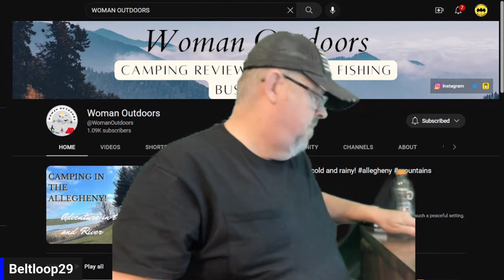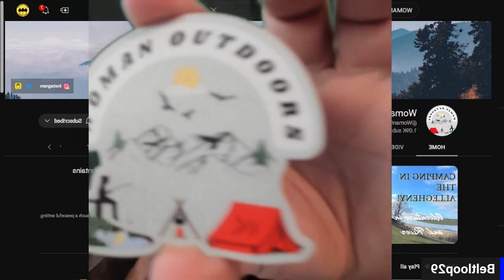MAIL CALL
Thank you to the members of this channel
Southern Sown &Grown
Little Ridge Farm
Anne Dale Homestead
Outdoors With BigMatt
Psalms 146 Homestead
JudyMae Collins
bcgardeningexperimentshomestea
OurTreasuredHome
Butlerfamilyfarm2005
ShootingStarMS39208
ChillinIndianaCarl
Peaceful-Dez
RootedInTx
southwestjeffcpni
The wine cellar-Nikki
missourioutlawRandy
DownHomeLiving
The7thSon628
backwoodsdriffter71
RebekahTOUCHEDBYYARN
WomanOutdoors
SimplyJanHomestead
eaglestrekker677
MayfieldRanch
GODWINHONEY
OldManKingHomestead
worklion50
AlChafeMYBACKSTEP
Gold17
freedomfroggear3190
nativewildman9335
TripleThreatFirearmsDefenseInc
QuintNelson
HomesteadWhereYouAre